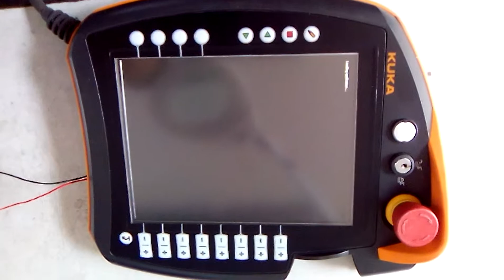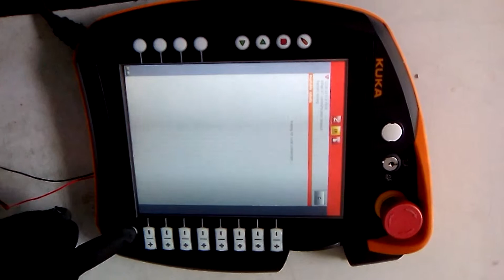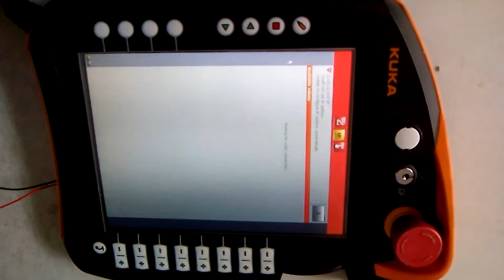CO 19020072 KCP KUKA TIPO AN 00-168-334